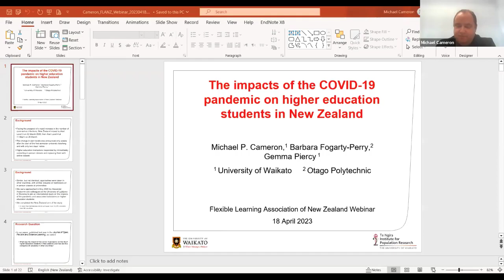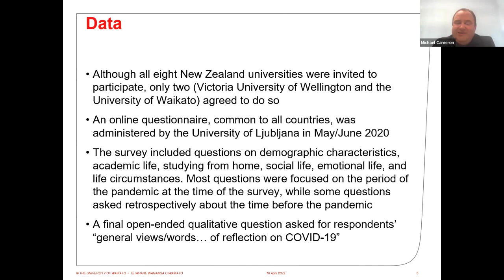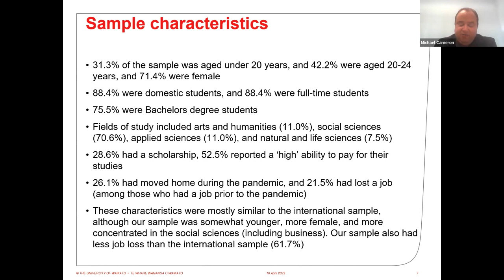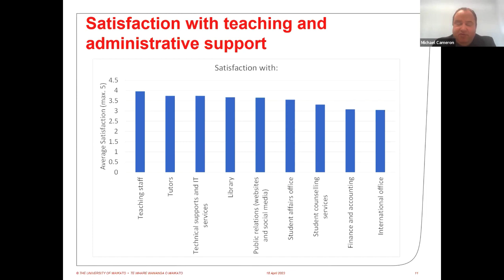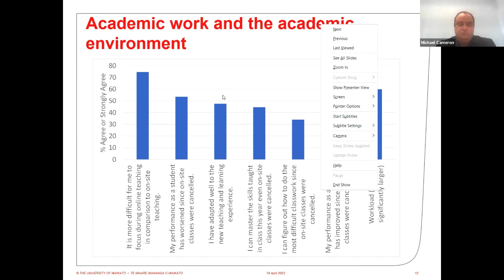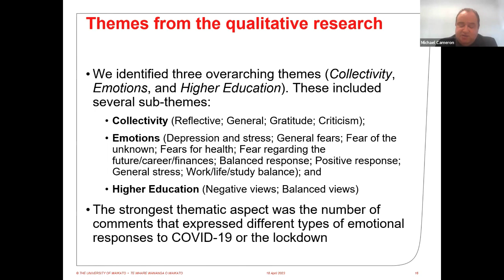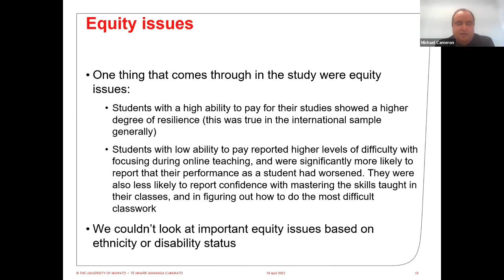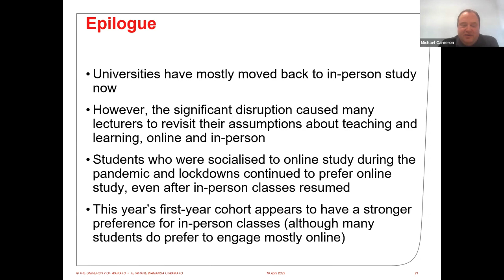The impact of the COVID-19 pandemic on students in Aoteaora New Zealand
Dr Michael Cameron (University of Waikato) presents findings from the JOFDL article "The Impacts of the COVID-19 Pandemic on Higher Education Students in New Zealand" in this FLANZ webinar on 18 April 2023.